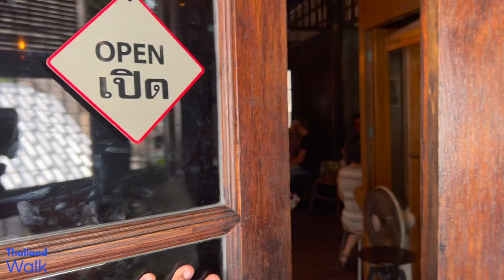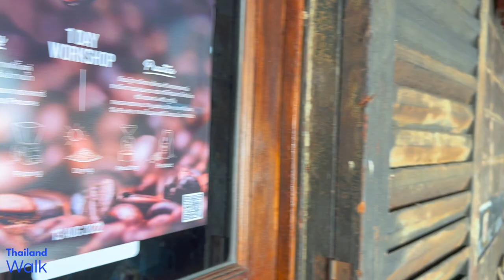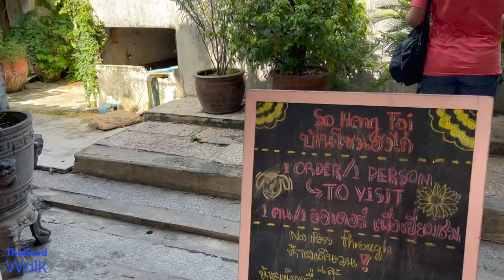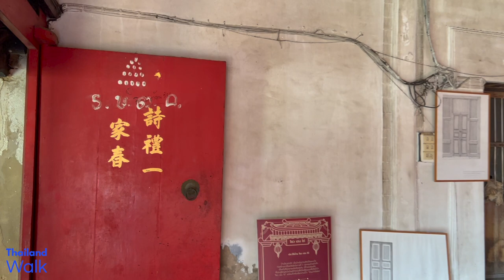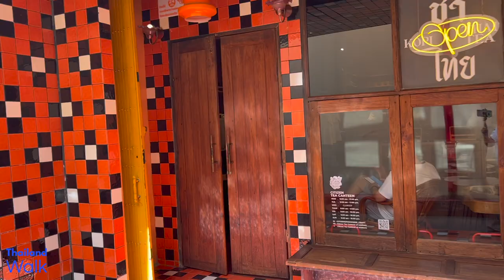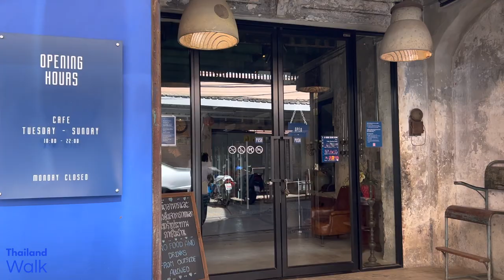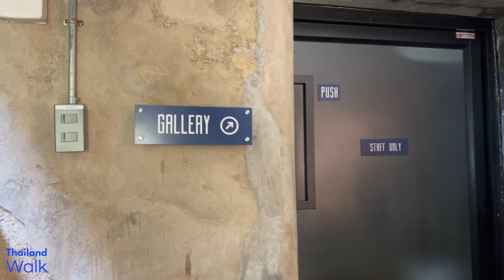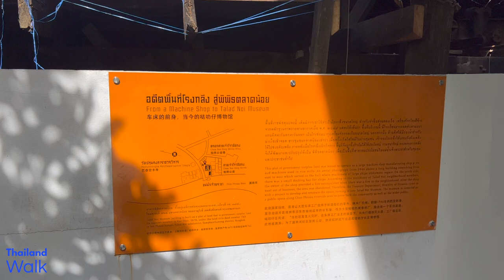Talad Noi - Unique identity in Chinatown 2022 The most attractive little art alley in Bangkok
Talad Noi - Unique identity in Chinatown 2022
The most attractive little art riverside alley in Bangkok

A community of over 200 years old that perfectly blends Thai-Chinese culture with lifestyle. Charming old houses lifestyle, The beauty of Thailand's first bank in the Beaux Arts style. It was designed by Italian architect Annibale Rigotti, beautiful wall art along the alleys, as well as chic coffee shops that combine Thai-Chinese culture in this community.

"Talad Noi" is one of the oldest neighborhoods in Bangkok.
full of ancient temples charming shophouse Old luxury colonial mansions and narrow alleys.
full of street art and used car parts. This community is just a few minutes walk from the bustling ChinaTown (Yaowarat) area of ​​Bangkok.
In the past, Talad Noi was rarely frequented by the Chinese riverside (Chaopraya River) community that was almost forgotten. Each alley will surprise and fascinate you. We recommend that you add this lesser-known area to your itinerary when you visit Bangkok. You can choose to take a walk or find a sightseeing route via bicycle.
But today we will take you for a walk with us in a small alley Incredibly memorable and will make you fall in love with the charm of Bangkok In another unexpected angle.

Opening : Everyday (some shops are closed on Sundays and Mondays)
Recommended time to visit is 10 AM to 6 PM.

Getting here is easy and convenient.
By MRT
* Take the MRT subway to Hua Lamphong Station. Leave by exit no. 2 and walk to Wat Traimit and Chinatown gate.
* Alternatively, take the MRT subway to Hua Lamphong Station. Then take a taxi to either Soi Charoen Krung 22 or the River City Bangkok.
By Ferry
* Catch the Chao Phraya orange flag ferry to the Marine Department pier. Alternatively you can also get off at Si Phraya Pier (next to River City). Then take a short walk to Soi Wanit 2 where you can start walking through Talad Noi.

Chapters :
00:00 Loftel 22 at the entrance of Soi Charoenkrung 22
00:16 Soi Charoenkrung 22
01:23 Famous curry puff shop01:31 Soi Charoenkrung 22
03:28 Soi Wanit 2
04:08 Famous Duck Noodle House Restaurant
04:20 Soi Want 2
04:33 Trok San Chao Rong Kueak - Street Art Alley
06:46 Mother Roaster Café - A hidden cafe in a vintage ironworks
08:56 Rong Kueank Shrine
10:22 The Marine Department
11:38 Chaopraya River View Point at The Marine Department
14:54 “Siam Commercial Bank” Talad Noi Branch The 1st Bank Building in Thailand
15:40 The Marine Department
17:41 Trok San Chao Rong Kueak
17:52 Soi Chow Sue Kong
19:39 So Heng Tai Mansion - A nineteenth-century Chinese courtyard house in the historic neighbourhood of Talad Noi
24:52 Soi Chow Sue Kong
25:24 Old Retro Vintage Car Orange - The famous photographic spot of Talad Noi
26:23 Soi Chow Sue Kong
29:06 “Hong Sieng Kong” A 150 years Retro Antiques Chinese Café and Museum
37:36 Phanurangsee Pier and Talad Noi Community Museum
41:13 Chow Sue Kong Shrine
44:11 Talad Noi Map Street Art